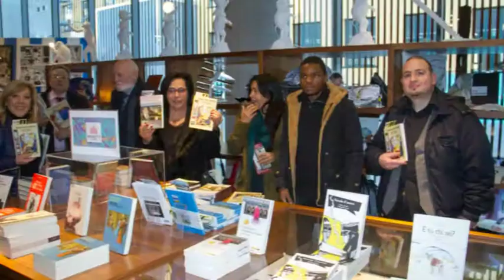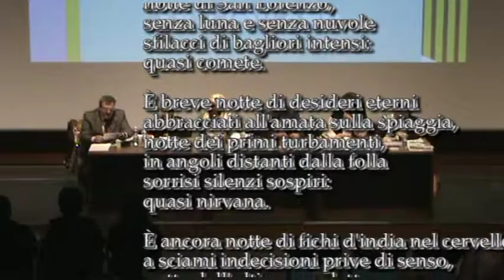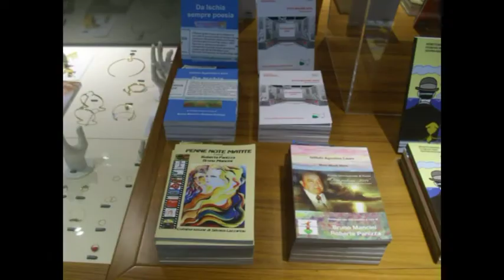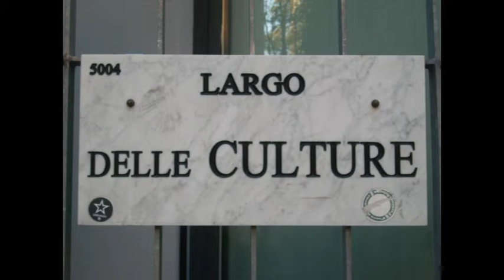Bookcity BCM17 MUDEC DILA Otto milioni Bruno Mancini "Non sono un principe"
Bookcity BCM17 MUDEC DILA Otto milioni Bruno Mancini "Non sono un principe" legge Stefano Degli Abbati Video di carattere artistico, con contenuti d'interesse sociale e con presentazioni di personalità del mondo culturale. Video ufficiali degli eventi, delle informazioni e delle notizie proposti dall'Associazione culturale "Da Ischia L'Arte - DILA" Ischia Non sono un principe

è nuova notte di luccichii vagabondi
nei cieli scuri dell'emisfero boreale,
notte di San Lorenzo,
senza luna e senza nuvole
sfilacci di bagliori intensi:
quasi comete.

È breve notte di desideri eterni
abbracciati all'amata sulla spiaggia,
notte dei primi turbamenti,
in angoli distanti dalla folla
sorrisi silenzi sospiri:
quasi nirvana.

È ancora notte di fichi d'india nel cervello
a sciami indecisioni prive di senso,
notte dell'ultimo verdetto,
per l'uomo che manca di difese,
e invoca appigli pretestuosi:
quasi giustizia.

In questa notte di balconi aperti
dove l'afa ristagna indisturbata,
oggi stanotte,
nemmeno chiedo aiuto alla leggenda
e mi destino un ruolo di coerenza:
"Domani sarò Principe del tutto o nulla".